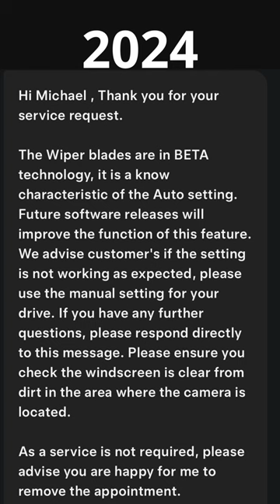Tesla cant even "Full Self Drive" the wipers in 2024!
I have had my tesla since 2021, and coming up to three years later they have not even managed to make the windscreen wipers work!

I think this is a serious safety issue as the only way to manually start them is by using the touch screen...

I am an EV enthusiast, and I think that tesla model 3 is still probably the best EV for most people currently, but this shows where the nonsense about self driving, auto pilot, & AI fails in any real life situation. My 2014 Mazda never had issues with rain sensing wipers.

The reason for posting the video was when service described the feature as BETA! 🤡

Really, the regulators should not allow this to happen! Have you got the same problem?